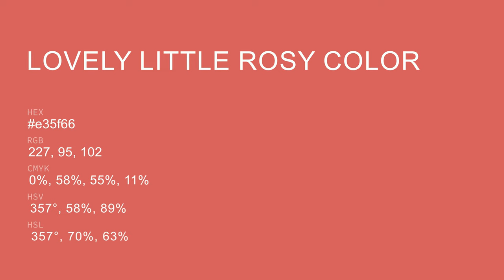Lovely Little Rosy color e35f66 hex color - Red color - Cool color e35f66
What color is Lovely Little Rosy ? e35f66 hex color - Red color - Cool color e35f66

Hex e35f66 Color Code is also known as Lovely Little Rosy color.